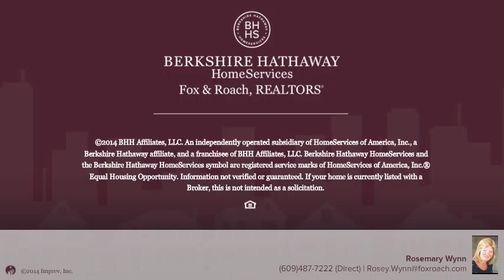6100 Boardwalk 209 Ventnor, NJ 08406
Rosemary Wynn Berkshire Hathway HomeServices, Fox & Roach - Margate
 1.0 baths